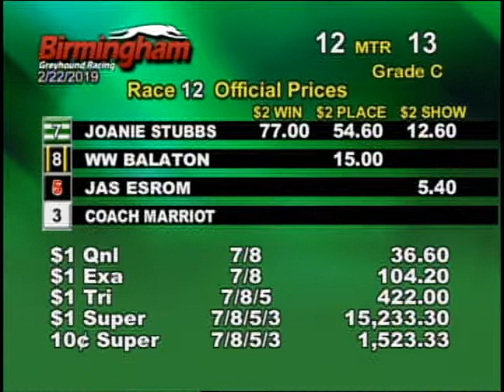02/22/19 Evening Race #12